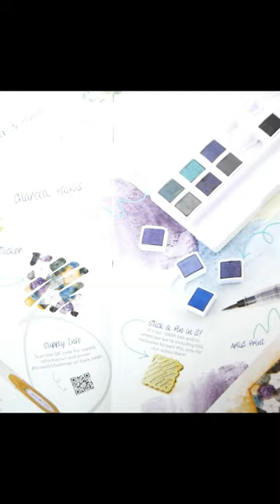100th Mystery Art Box!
Traditional Art Filming Equipment:
Camera: Panasonic Lumix G7
Microphone: Blue Snowball Ice (White)

Digital Art Equipment:
Drawing Tablet: Wacom Cintiq 13HD
Program: Clip Studio Paint Pro
Recording Software: OBS